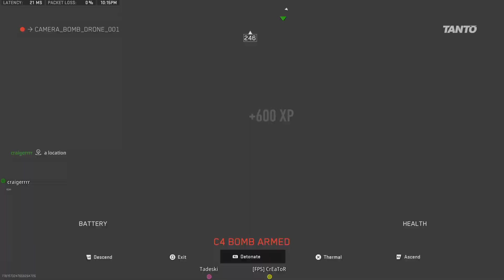Vondel: Stair Fight